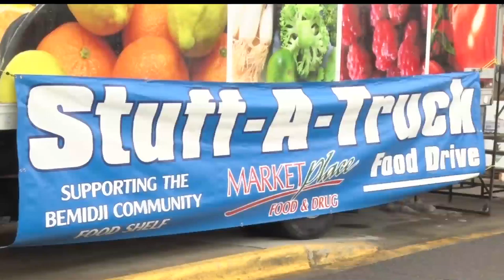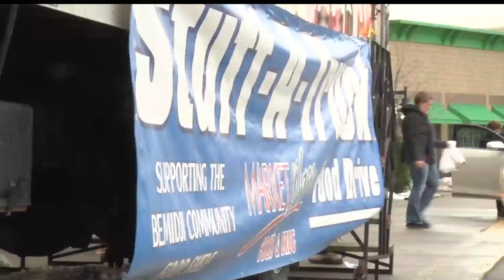Community Spotlight: Stuff A Truck